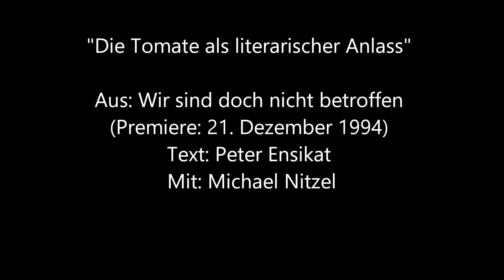Die Tomate aus literarischem Anlass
"Die Tomate als literarischer Anlass"
Aus: Wir sind doch nicht betroffen (Premiere: 21. Dezember 1994)
Text: Peter Ensikat
Mit: Michael Nitzel